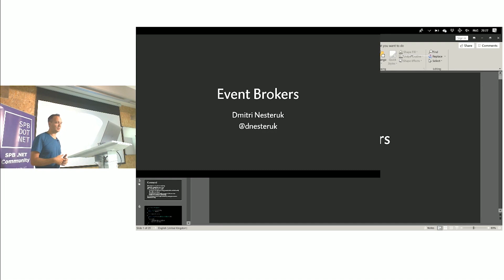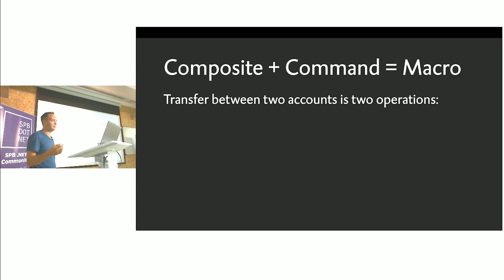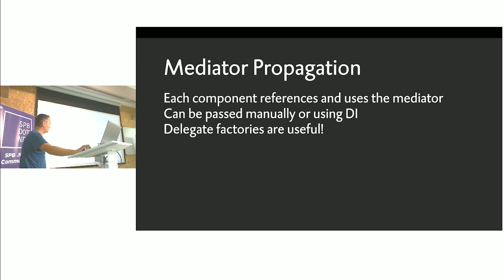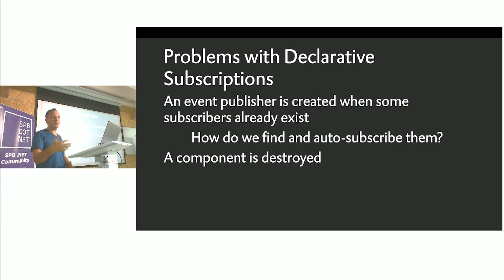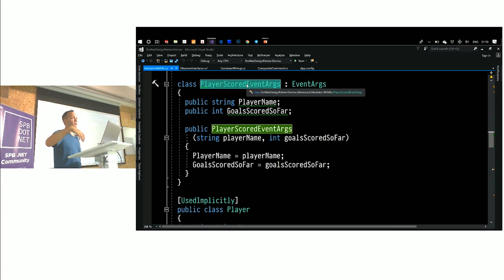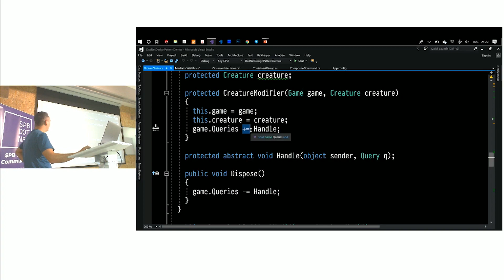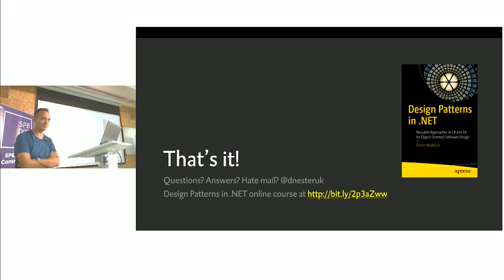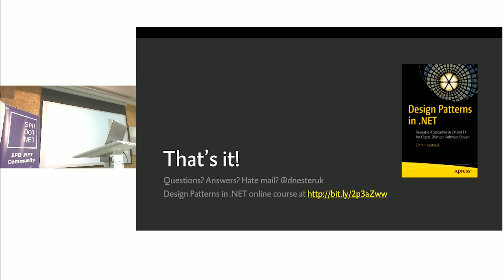Дмитрий Нестерук «Брокеры событий как связующий элемент архитектуры»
Что будет если мы совместим паттерны Command, Observer и Mediator? У нас получится сущность именуемая "брокер событий" (также известна как "шина событий" — event bus). Эта конструкция представляет собой центральный шлюз, через который все компоненты системы общаются друг с другом. В этом докладе мы посмотрим на типовые реализации брокера событий и обсудим как такие брокеры применяются в контексте таких подходов как CQRS и Event Sourcing.